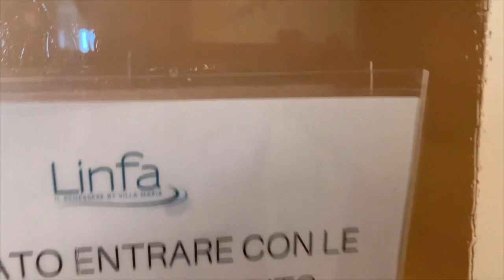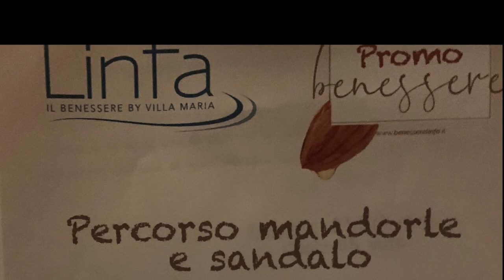Linfa SPA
This video is about Linfa SPA